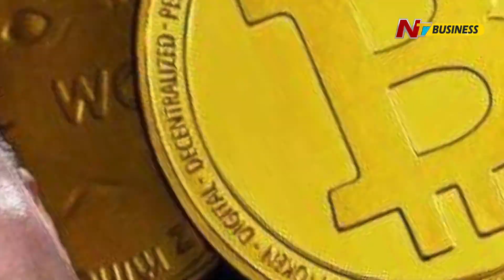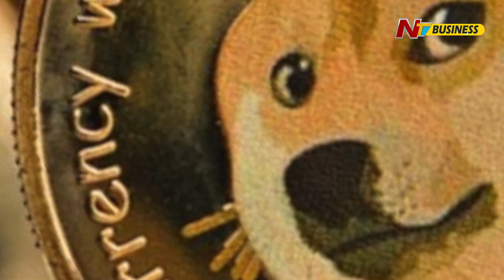Bitcoin Crash : ఎలోన్ మస్క్ కీలక నిర్ణయం.. కుప్పకూలిన బిట్ కాయిన్.. | Ntv Business